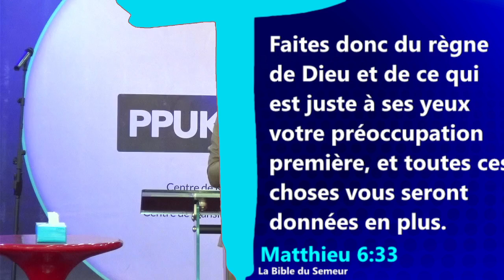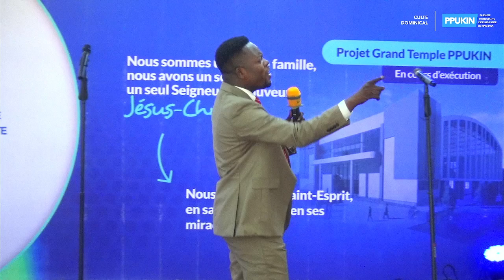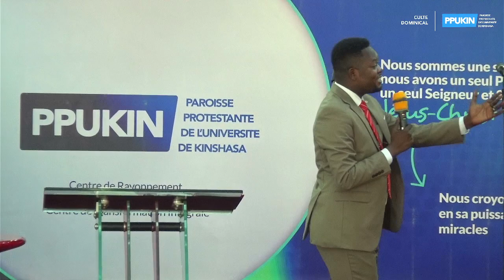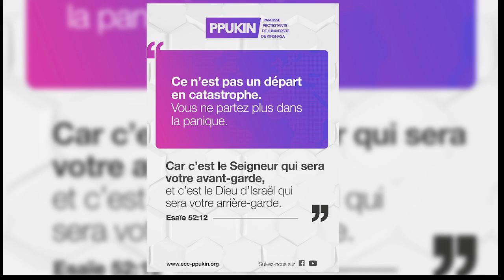REFUSE ET CHOISI POUR LES INTERETS DE DIEU, AVEC LE PASTEUR BARTHOS BIKAKALA